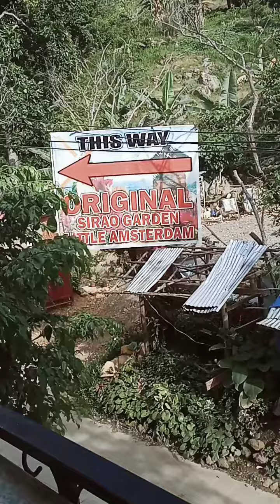Nakalaag sa ikaduhang Sirao Garden